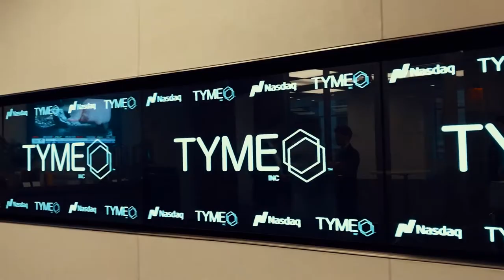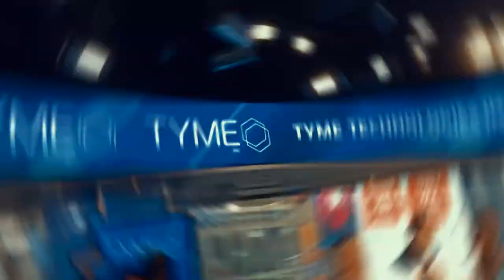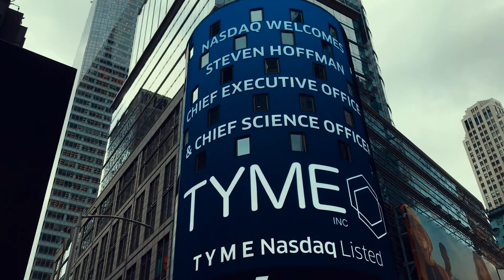Opening Bell Nasdaq: TYME